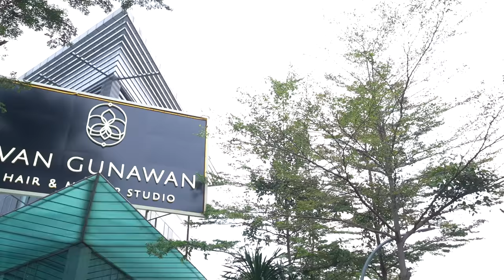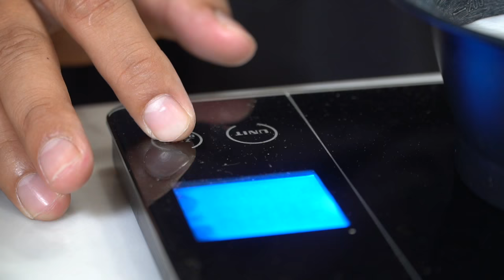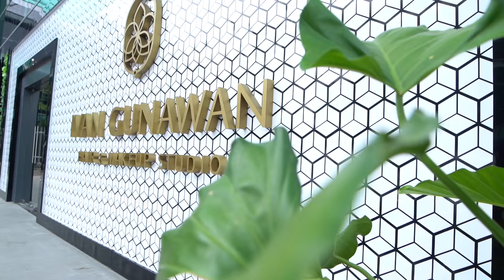OKI LUKMAN NGAMUK WAKTU DI MAKE OVER SUPER DUPER MEGA BINTANG, KENAPA???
Halo GEMESER dan semuanya dimanapun kalian berada...
Ada yang baru loh dari youtube Ivan Gunawan Channel!
Sekarang ada program "SALON MEGA BINTANG" ulalaaaaa!!!
Jadi di program ini, akan banyak bintang-bintang yang bakal aku make over...
Mulai dari rambut, muka, duhhh banyak deh, pokoknya ini bakal seru banget!
Bintang pertama aku, kali ini ada Okky Lukman yang rambutnya aku sulap jadi cetar, bersinar, dan pastinya ulalaaaa
Penasaran kan, kaya gimana perubahan rambut okky yang tadinya kering kerontang, tak bergairah, sekarang jadi ULALAAA hahaha
Cuss deh ya ditonton aja sampe habis
happy watching GEMESER, love you all